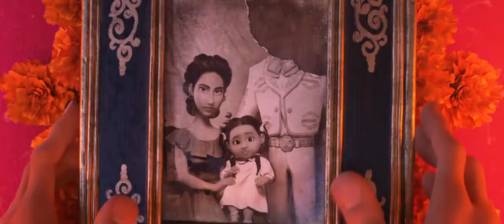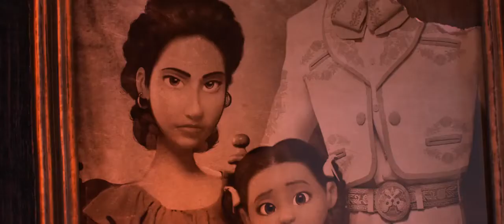Coco - Trailer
Miguel è un ragazzino con un grande sogno, quello di diventare un musicista. Peccato che nella sua famiglia la musica sia bandita da generazioni, da quando la trisavola Imelda fu abbandonata dal marito chitarrista e lasciata sola a crescere la piccola Coco, adesso anziana e inferma bisnonna di Miguel.